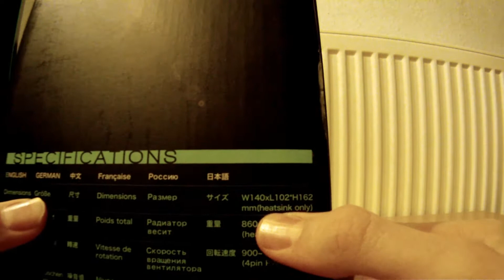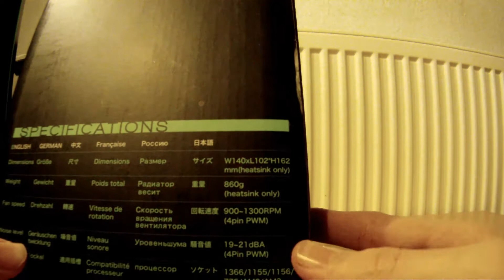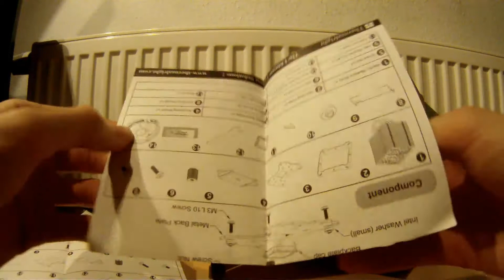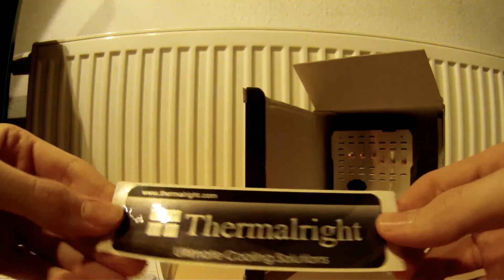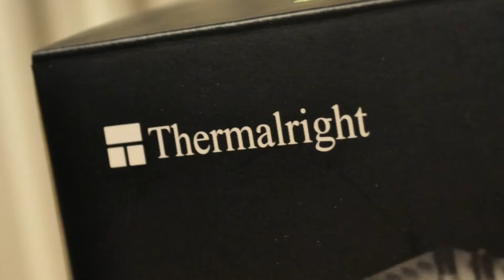Thermalright Macho HR02 - Unboxing German HD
Hier das Unboxing des Thermalright Macho HR02 zum neuen i5 2500k Build. Bei fragen zum System oder zum CPU-Kühler an uns wenden via Facebook oder Youtube.

The Computer Artists